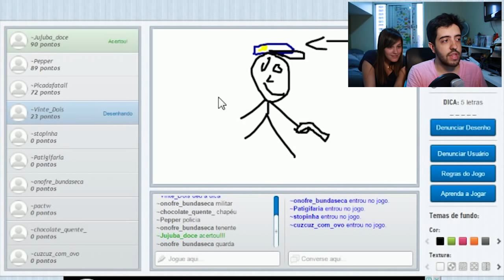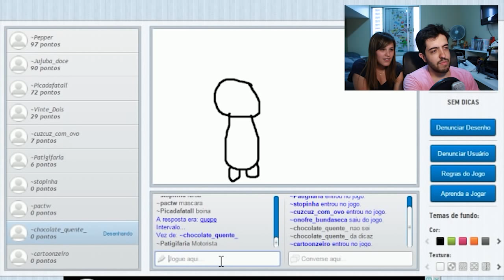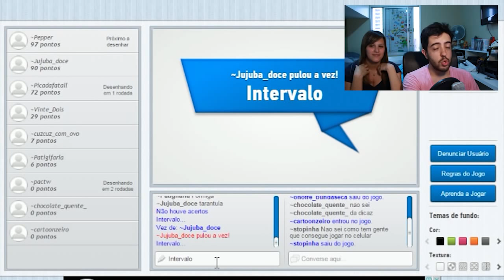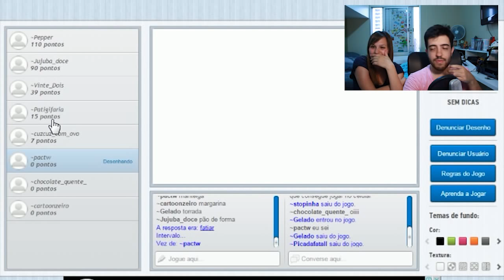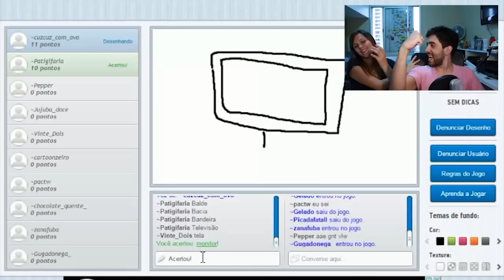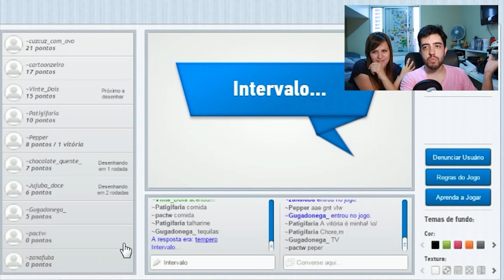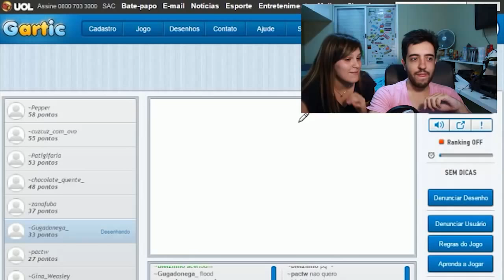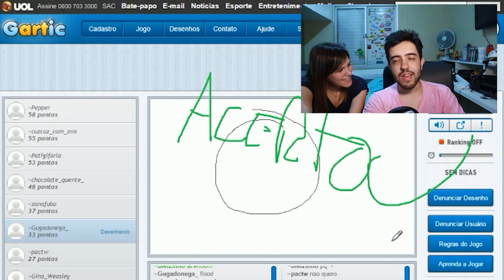MINHA NAMORADA TA MUITO BR HUE! - GARTIC COM A NOVINHA! [Super Edição]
Modéstia a parte, um dos melhores vídeos do canal! Jogando Gartic com a Srta. Patife que ta MUITO BR HUE!

Skype: gamer.patife
Valeeu!